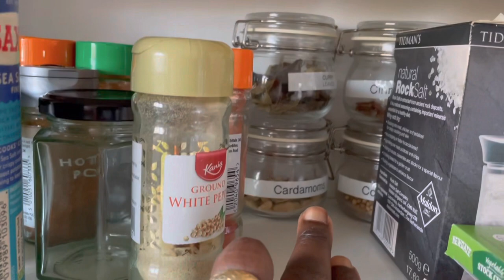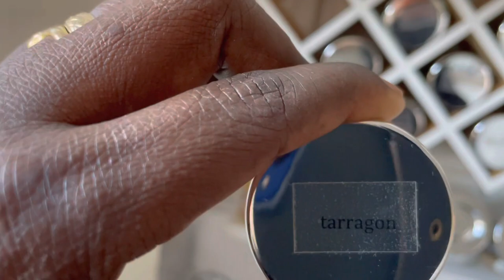Weekend Update & Routine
Dinner, cookware, Baking, spices & herbs.